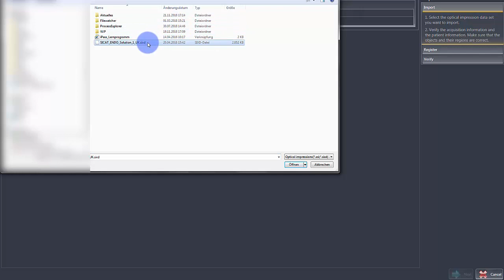SICAT ENDO, CAD/CAM Integration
It is possible to merge CBCT with CAD/CAM data in SICAT applications. You will learn how to do so, based on an example in SICAT ENDO.